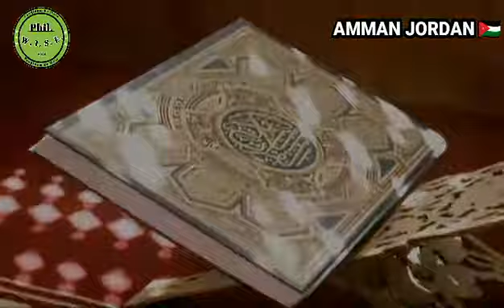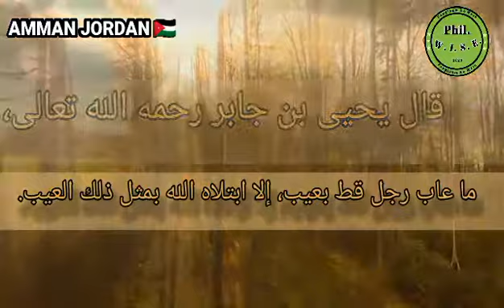Pakawatanan so Kapagizaizaw !!!